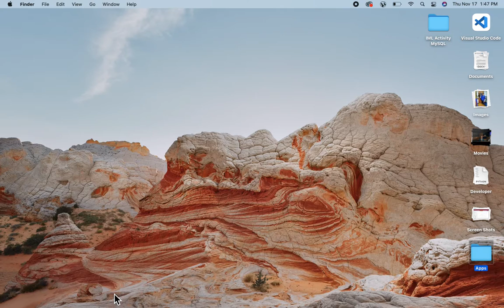NBA 2K23 ARCADE EDITION GAMEPLAY (MILWAUKEE BUCKS VS.DALLAS MAVERICKS) - LUKA DONCIC TAKESOVER.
The Milwaukee bucks had a game at home, but loosing dominantly by their opponent Dallas Mavericks, as Luka Doncic leads the way.